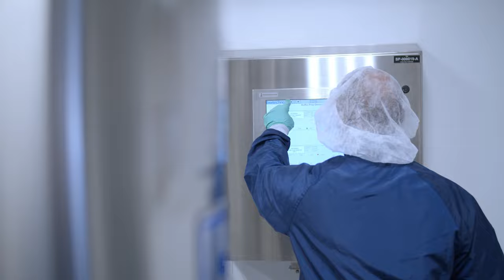Bio-Techne's GMP Manufacturing Facilities - Invested In the Next Generation of Therapeutics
At Bio-Techne, we are proud to take a supporting role in Cell and Gene Therapy manufacturing. We are committed to supporting our customer's journey from discovery to the clinic. In September 2020, Bio-Techne unveiled it's new state-of-the-art GMP raw/ancillary materials manufacturing facility in Saint Paul, Minnesota, adding to its list of existing GMP manufacturing facilities.

As the promise of cell and gene therapies increase, so does the demand for GMP-grade raw materials and services. Although the challenges surrounding this industry are numerous, we can reduce your manufacturing risks by providing industry-leading quality, consistency, reliability, and capacity.